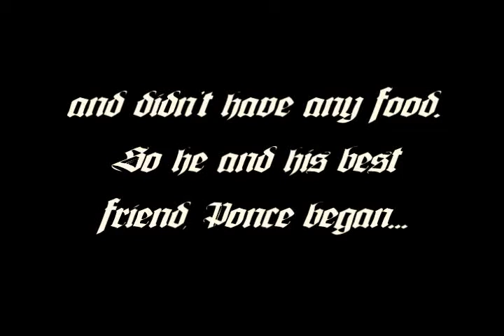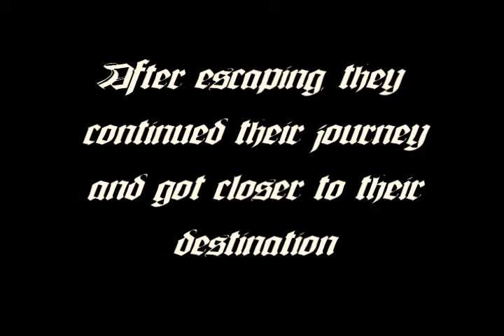The Search for the Holy Crockpot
made for the TCHS film festival. 2nd place